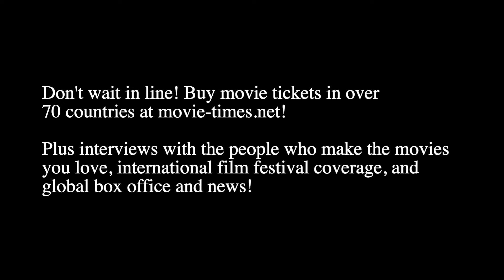THIS IS ME... NOW: Los Angeles Premiere